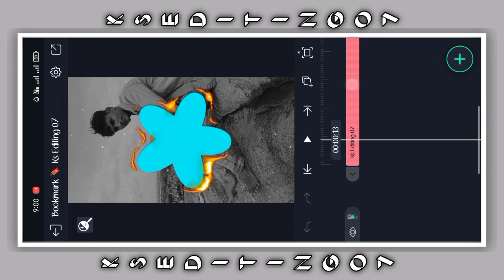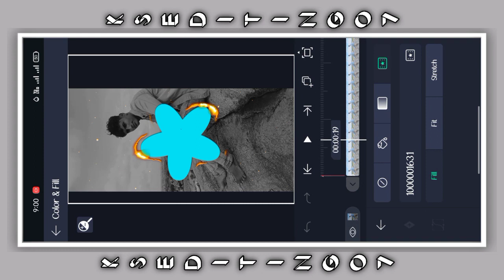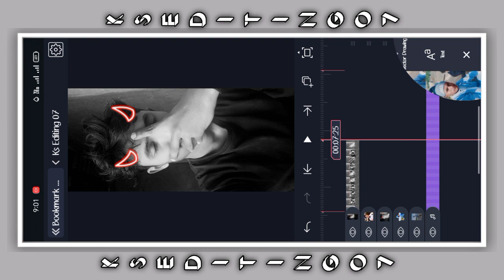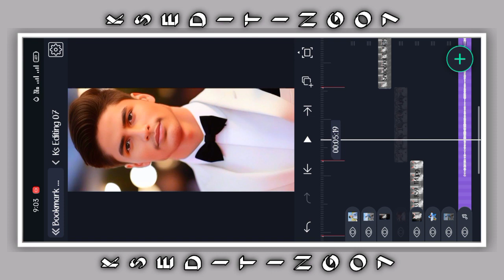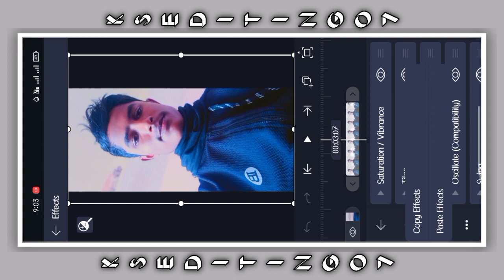Boys 😈Attitude Dialogue Stetas video Editing || Alight Motsen video Editing in Kannada